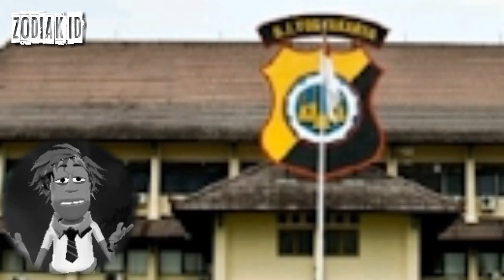HEBOH! KLARIFIKASI PIHAK RUBEN TERKAIT ROY KIYOSHI DAN TUDUHAN PESUGIHAN GEPREK BENSU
Berita terkini seputar artis indigo tentang HEBOH! KLARIFIKASI PIHAK RUBEN TERKAIT PELAPORAN ROY KIYOSHI TENTANG PESUGIHAN, seperti apa sebenarnya? Langsung saja simak videonya...

credits:
foto bukan milik property zodiak ID, lisensi diperoleh dari mesin pencari